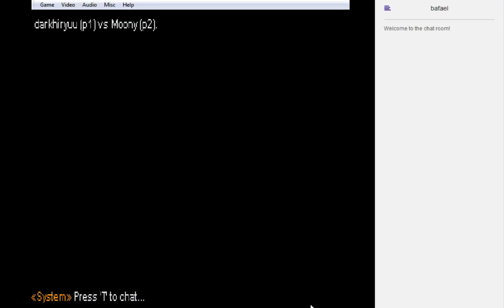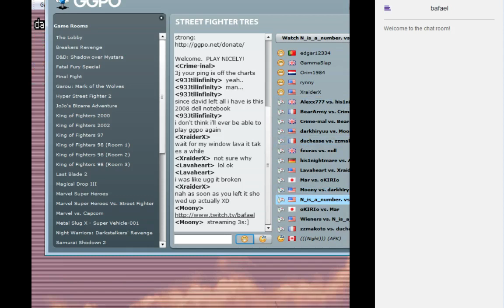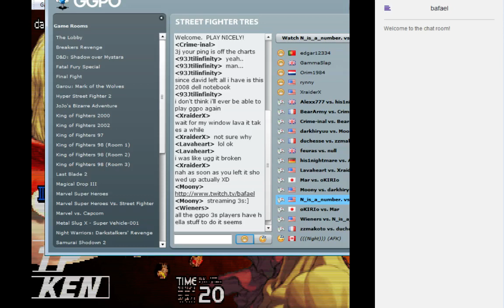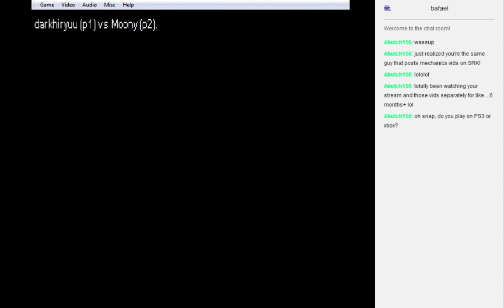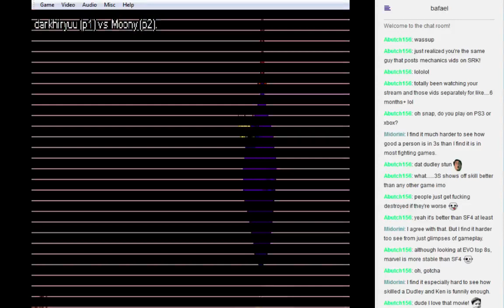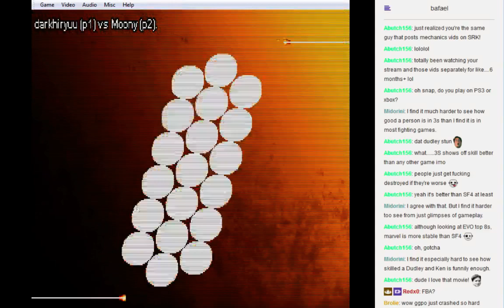GGPO casuals vs Darkhiryuu (live commentary)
This guy was okay